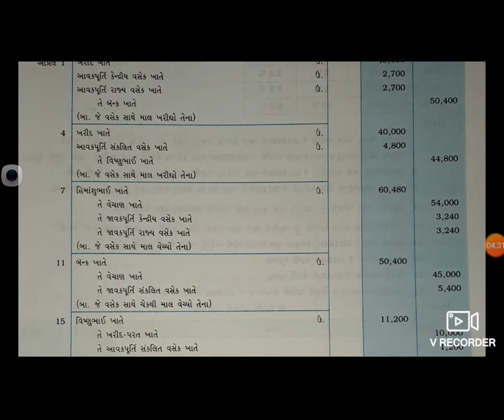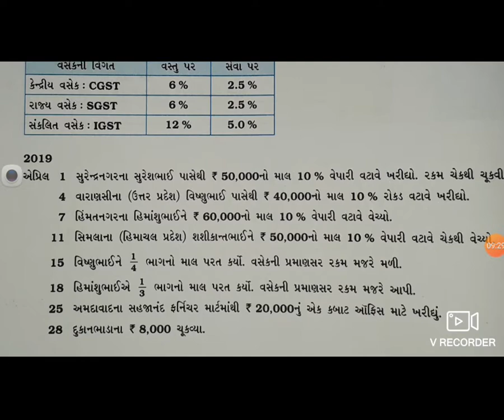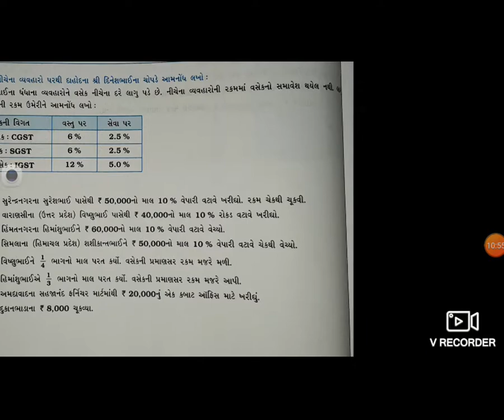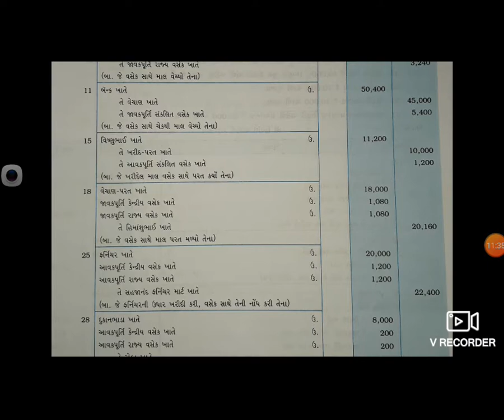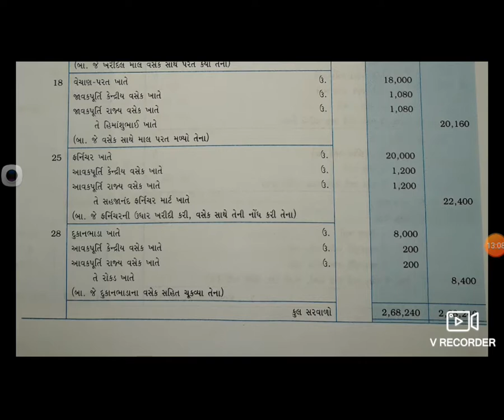STD 11 GM SUB AC CH 4 AAMNODH P 4 BY MEGNA VADAGAMA